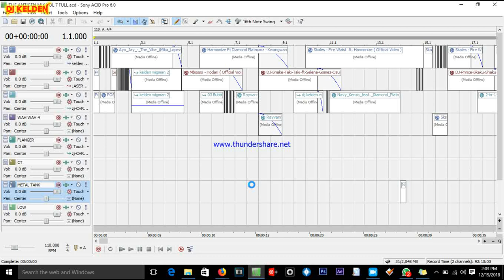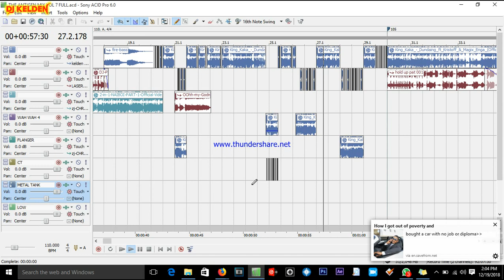SONY ACID TUITORIAL 2018 MIX INTRO BY DJ KELDEN